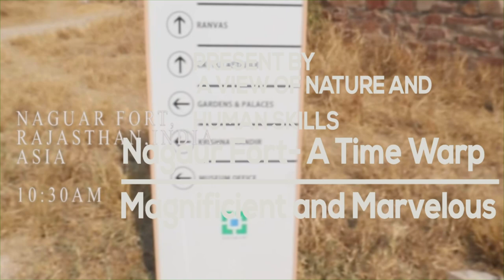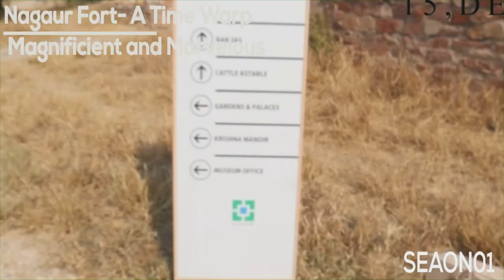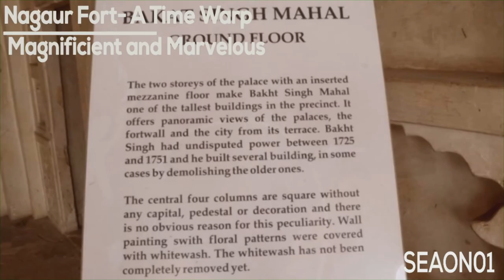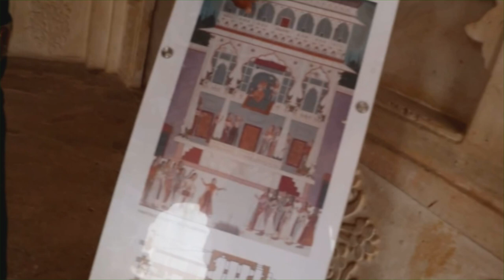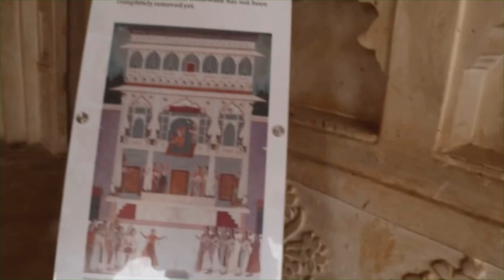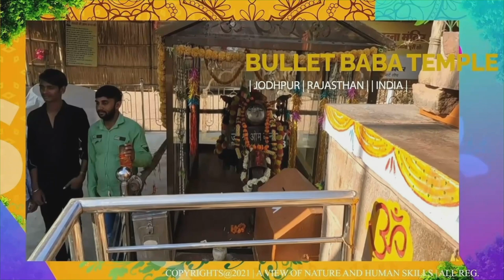11 Nagaur Fort Documentary Part 1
Nagaur Fort Documentary Part 1

Welcome to my small documentary channel. This 1st part. In this video show are seeing that Nagaur Fort is a most important tourist attraction in Nagaur city. This 2th-century fortress is famous for its large campus and high walls. Rebuilt in the 12th century is famous for its high walls and huge campus. Constructed by Nagavanshis in the 2nd century and later on renovated by Mohammed Baalim., a Governor of the Ghaznivites. Nagaur fort has three entrance doors.

Don't leave without seeing the best scenic spot in Nagaur Nagaur fort | Nagaur history Rajasthan
Nagour ka kila || || nagour fort|| nagor ka kila|| nagor fort|| nagour durg
नागौर किला वृत्तचित्र भाग 1

मेरे छोटे से डॉक्यूमेंट्री चैनल में आपका स्वागत है। यह पहला भाग। इस वीडियो में शो देख रहे हैं कि नागौर का किला नागौर शहर का सबसे महत्वपूर्ण पर्यटक आकर्षण है। 2वीं सदी का यह किला अपने बड़े परिसर और ऊंची दीवारों के लिए प्रसिद्ध है। 12वीं शताब्दी में फिर से बनाया गया अपनी ऊंची दीवारों और विशाल परिसर के लिए प्रसिद्ध है। दूसरी शताब्दी में नागवंशियों द्वारा निर्मित और बाद में गजनीवों के गवर्नर मोहम्मद बालिम द्वारा पुनर्निर्मित किया गया। नागौर किले में तीन प्रवेश द्वार हैं।

नागौर नागौर किले में सबसे अच्छे दर्शनीय स्थल को देखे बिना न निकलें | नागौर इतिहास राजस्थान
नागौर का किला || || नागौर का किला || नागर का किला|| नागौर का किला|| नागौर दुर्ग
Details:
Name                                : Nagaur Fort- A Time Warp Magnificient and Marvelous Part 1
Season                             :  FIRST
Season Name                 :  DISCOVERY OF ASIA INSIDE INDIA
Area                                  :  STILL DISCOVERY OF RAJASTHAN,INDIA
Address                           : 5PXP+JXP, BHANDARIYON KI GALI, NAGUAR, RAJASTHAN
Location                           : NAGUAR, RAJASTHAN,INDIA
Location City                   : 27°12'2.15"N,  73°44'57.58"E
Location Of Site/Place  : 27°11'57.36"N,   73°44'18.55"E
(Of NAGAUR FORT)
विवरण:
नाम                                    : नागौर किला- एक समय का ताना शानदार और अद्भुत
                                             भाग 1
सीज़न                                : पहला
सीज़न का नाम                    : भारत के अंदर एशिया की खोज
क्षेत्र                                     : अभी भी राजस्थान, भारत की खोज
पता                                    : 5पीएक्सपी+जेएक्सपी, भंडारियों की गली, नागवार,
                                            राजस्थान
स्थान                                  : नागुआर, राजस्थान, भारत
स्थान शहर                         : 27°12'2.15"N, 73°44'57.58"E
साइट/स्थान का स्थान         : 27°11'57.36"N, 73°44'18.55"E
(नागौर किले का)
I m telling everything of place because for only travelling and explore it. And I m not intention  of wrong way, bad way etc. Only for travelling, capture photo, making video's, vlogs etc. and sharing story, places, culture ,history, etc. Please I m requesting to Subscribe Our Channel And sharing content to another please.

                                                    BY:A VIEW OF NATURE AND HUMAN SKILLS
                                                                                   DOCUMENTARY CHANNEL
मैं जगह के बारे में सब कुछ बता रहा हूं क्योंकि केवल यात्रा करने और उसे एक्सप्लोर करने के लिए। और मेरा इरादा गलत रास्ते, बुरे रास्ते आदि का नहीं है। केवल यात्रा करने, फोटो खींचने, वीडियो बनाने, व्लॉग आदि बनाने और कहानी, स्थान, संस्कृति, इतिहास आदि साझा करने के लिए। कृपया।

                                                                 द्वारा: प्रकृति और मानव कौशल का एक दृश्य
                                                                                                             डॉक्यूमेंट्री चैनल